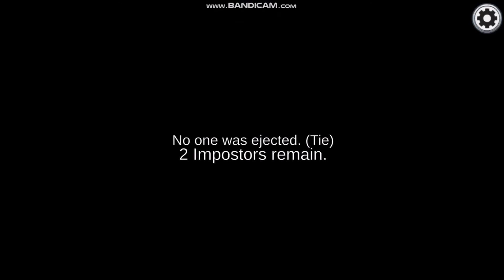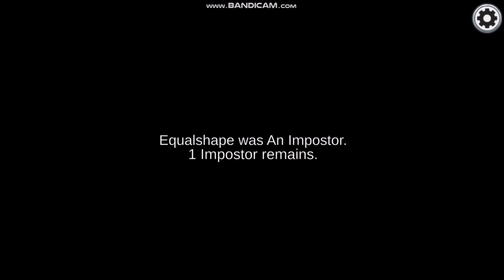I am imposter again but only one time and this is the first vidio I made with over 10 minutes!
i just learnt something.